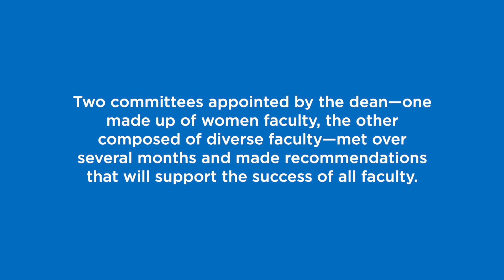Strengthening the Workplace: Committees on Women and Diverse Faculty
Diversity in teams improves problem-solving, in turn improving the outcomes of the work by these teams. To this end, two committees appointed by Dean Lee Goldman, MD—one made of women faculty, the other composed of diverse faculty—met over several months and made recommendations that will support the success of all our talented faculty at Columbia University Vagelos College of Physicians and Surgeons.